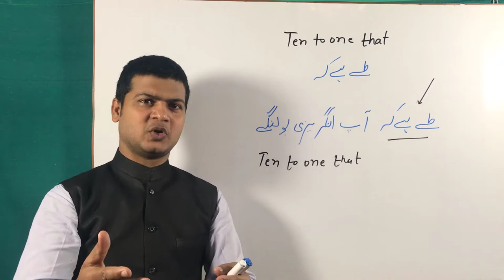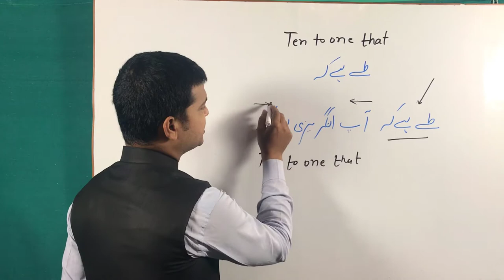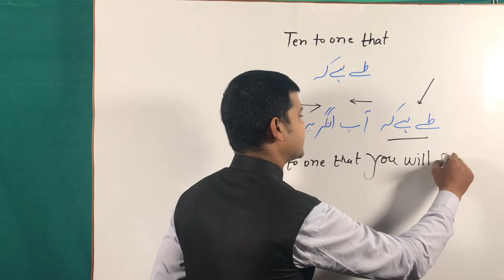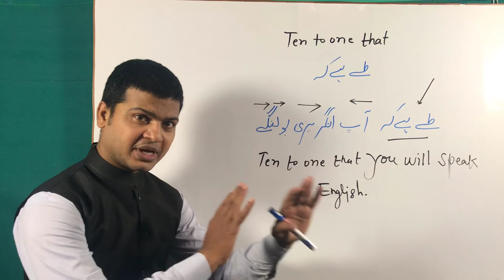Spoken English video | English speaking | English Grammar | English sikhe